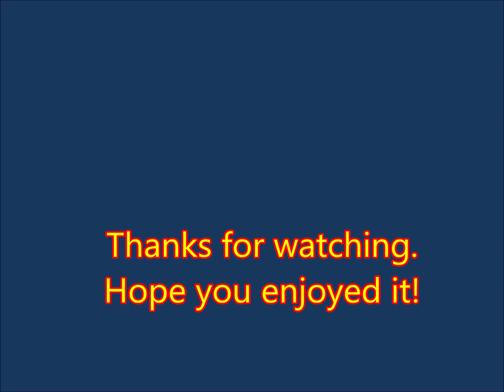An Stuc No.96 - plus Meall Garbh & Ben Lawers repeat, 25.6.15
An Stùc bargain- 1 for the price of 3!
An Stùc and repeats of Meall Garbh & Ben Lawers. Date walked: 25/06/2015, Time taken: 5.5 hours, Distance: 11.75 km/7.3miles, Ascent: 1400m.

Previously came un Stuc, when I tried to do this one towards the end of April, along with fellow WH, Karen. Too much snow at the top. Hopefully this time would be no such worries, though the weather had been generally rubbish. Unfortunately, wasn't able to hook up with Karen this time, due to my usual last minute dash for the hills.

This time I chose to miss out Meall Greigh, instead heading up to the dam, then north up to the bealach of Lairig Innein, the way we had come back down in April. There is a newly fenced off compound here to protect the flora and fauna, but the local deer obviously hadn't read the 'keep oot' signs!

An Stuc and Ben Lawers was looking clear, though there was some cloud sitting on the top of Meall Greigh. The going was not too bad, but gradually I was beginning to feel the pace of fairly constant up and was glad to reach the top of Meall Garbh in two and a quarter hours. Not glad to see An Stuc intermittently covered in clag, however.

The first couple of hundred feet were reasonably easy, but thereafter track splits up and one has to choose for oneself. Hands on definitely required, with a few white knuckle moments :shock: Very steep looking back down! Would we have made it up here in April? I doubt it and am glad Karen, helped never letting my thoughts get close enough to having a go!

Anyway, slow and steady moves soon got the worst over and the gradient eased on the final stretch to the summit, which looked to be all mine, as I took a distant pic of the cairn. Three hours to the top, but just as I moved in to stake my claim, two young lads appeared from the other side, to beat me to it. Drat and double drat! There is some sense of satisfaction being the first to the top of a hill on any given day, to me anyway, even if thousands have been there before. Ah well, no worries and someone to blether to.

The first thing the boys asked was "is this Ben Lawers?" Nope, I said, probably a bit too gleefully, pointing to the true BL, not far to the south, which they thought was Beinn Ghlas. Anyway, introduced them to An Stuc. "Where's Beinn Ghlas then?" I pointed it out too and suggested they must have missed the path up some way back. Aha, I thought, a moral victory, as they didn't know it was AS they had ascended! One up :wink: (And then I remembered the odd navigating faux pas of mine and thought, don't be too smug! :lol: )

I left the boys to have their lunch and made off down the south side of An Stuc, deliberating whether to drop down to Lachan nan Cat, or go up Ben Lawers, then down its east ridge? Although feeling a bit leg weary, after my usual mental dithering, I opted for BL, seeing as last time I was there, I saw nowt! Passed a few others en route to top, which had taken a further 50 mins from AS.

By now the rain had started so views were still poor, so didn't dilly-dally much and headed off towards the eastern side of the hill, which was quite easy progress other than the occasional stony bits, then a bit squidgy on the flat, crossing the peat bogs and moss, to join up with the outward track, then back down to the hotel, where I grudgingly coughed up another fiver for the privilege of my blue balloon! No payment by custom now, so I happily took my 'need to feed' elsewhere :lol:

Five and a half hours in total, should you be considering this route. Three Munros for the price of the one I wanted, but a bargain, all the same. :D